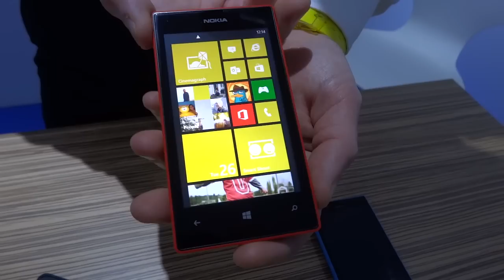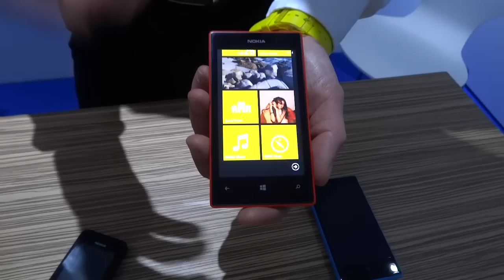Nokia Lumia 520 e Lumia 720 - Video anteprima by tecnophone.it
Francesco Falco, Portfolio Manager di Nokia Italia, ci illustra i nuovi Nokia Lumia 720, Lumia 520, Nokia 301 e Nokia 105.